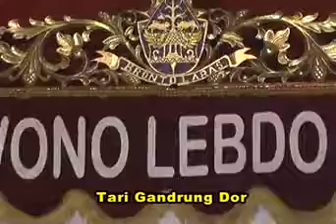TARI GANDRUNG DOR-BRONTO LARAS SUMBER MANGGIS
TARI GANDRUNG DOR SANGGAR TARI BRONTO LARAS
Acara Raja Sewala HARIS RESTU AJI
PUTRA BAPAK RUDY HARTONO & IBU SRI WAHYUNINGSIH